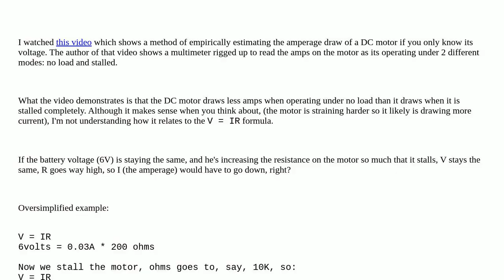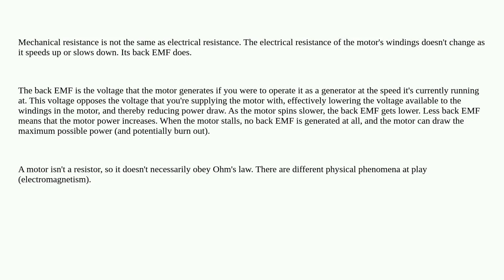Electronics: Why do DC motors draw more (and not less) current when they are stalled?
Why do DC motors draw more (and not less) current when they are stalled?

A special thanks goes out to the awesome community

  dc-motor